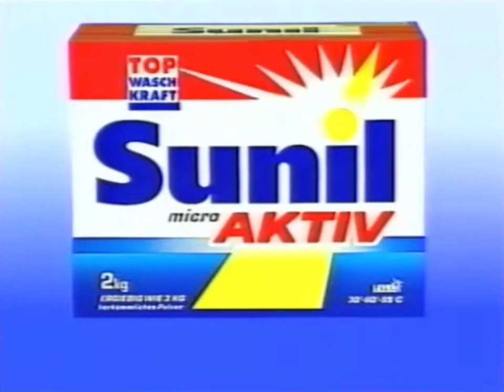Sunil Aktiv 1994 (GER) [Kurzfassung]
Werbespot für Sunil Aktiv von 1994 aus Deutschland. Kurzfassung des Spots mit den fürchterlichen Saftflecken. @1978WAM